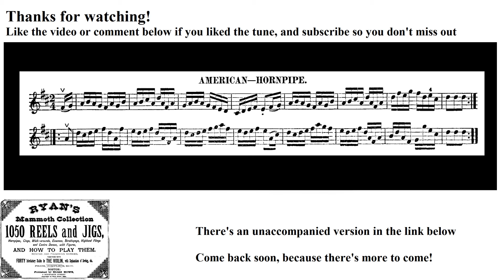0903- American Hornpipe, Leland Plays Ryan's Mammoth Collection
The 903rd tune in the collection!